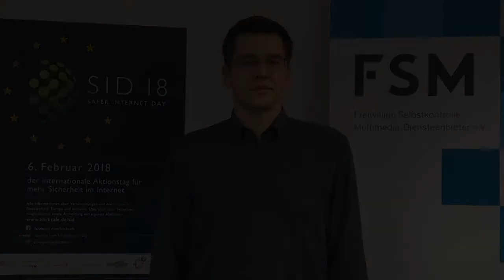Safer Internet Day: Neues Portal für Eltern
Martin Drechsler, Geschäftsführer der FSM, über den neuen Internetguide für Eltern